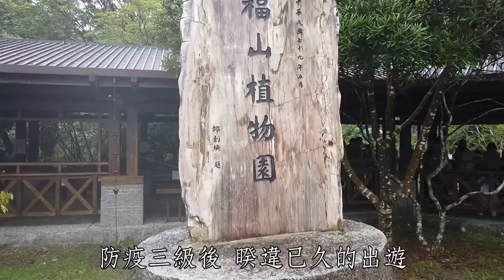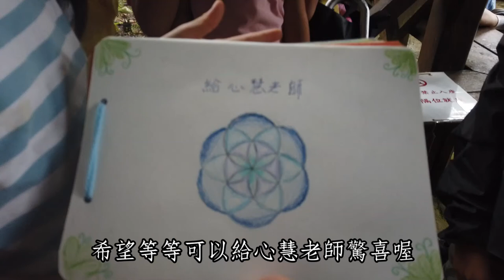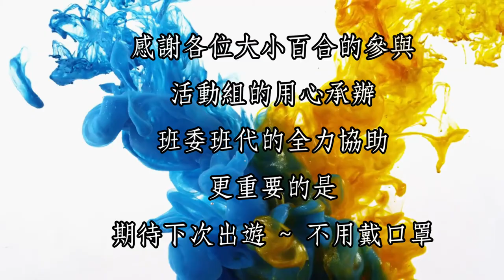20210925慈心華德福2C百合班福山植物園班遊HD